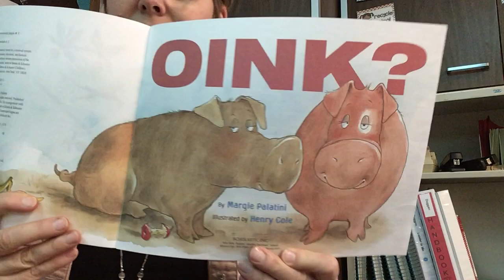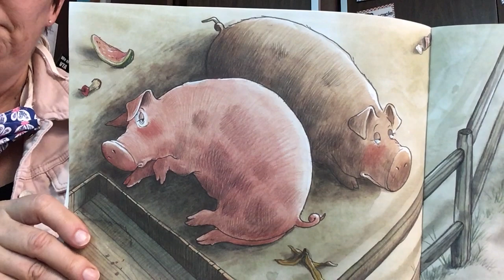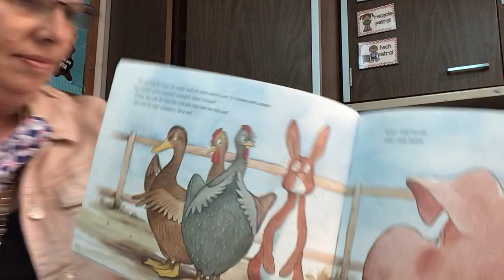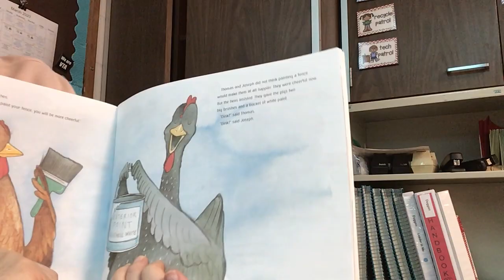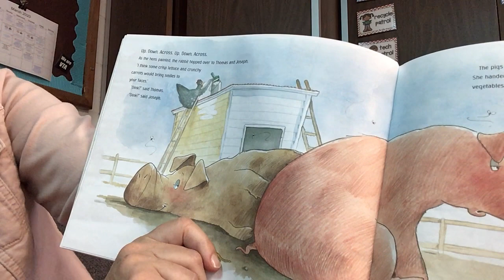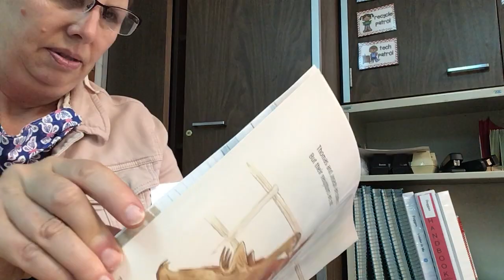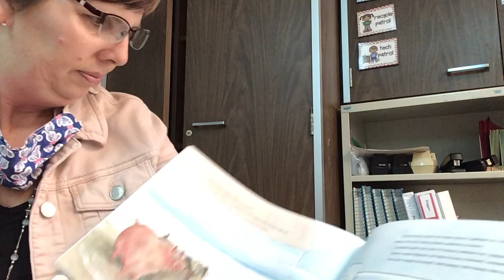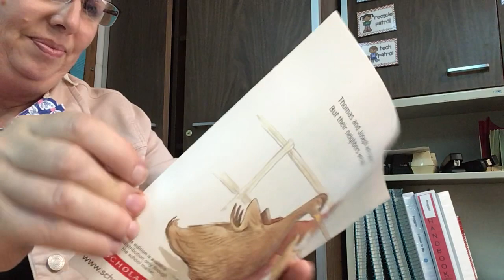Oink?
By Margie Palatini

AR Level 2.0/ Points 0.5/ Quiz# 105578